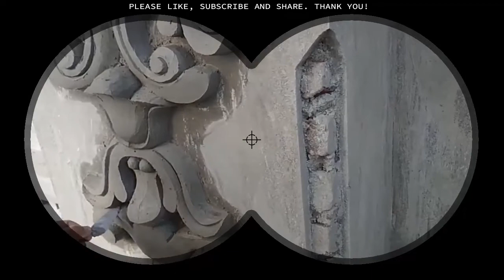Sculpting Concrete Artwork On Decorative House Column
The artists making concrete artworks on wall and column.
House construction process, construction workers plaster and render walls, create relief murals arts on wall.
-- Arts and artworks with cement and sand
-- Amazing construction workers skills
-- House construction steps
-- House exterior decoration
-- Relief mural arts
-- Artists working in construction area